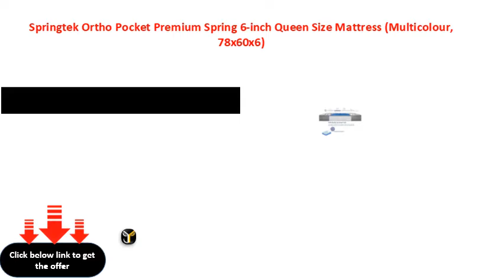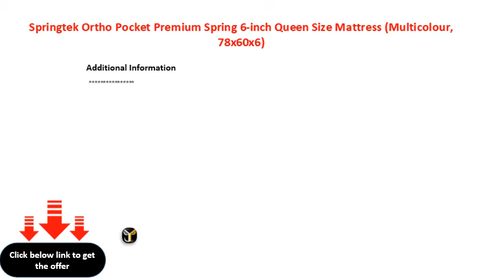Springtek Ortho Pocket Premium Spring 6 inch Queen Size Mattress Multicolour, 78x60x6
Springtek Ortho Pocket Premium Spring 6inch Queen Size Mattress (Multicolour, 78x60x6)